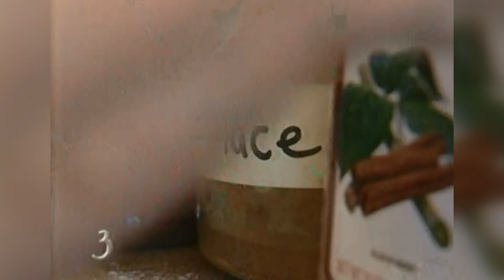WCAX : Connie Kapusta Mincemeat pies : Air Date 11-16-2007